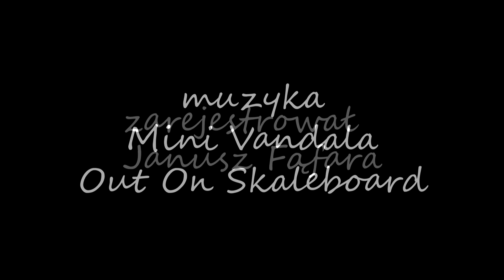RSP SB 78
Ostatni tegoroczny rejs ex Tur O - 78 z ładunkiem generatorów z portu Grotowice